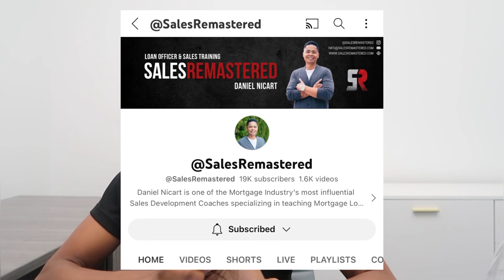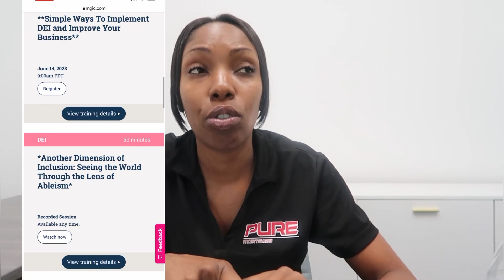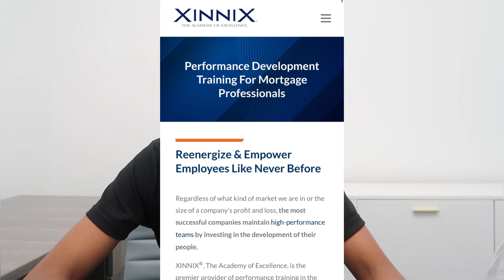How to Survive Your First Two Years as A Loan Officer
In this video, I am going to be talking about the things that will help you survive your first 2 years as a Mortgage Loan Officer/Mortgage Broker.

Here is what we discussed in the video:

Your Sphere Of Influence
Training
Don’t Take things too personal
Networking
Systems
Income Generating Activities

If this video was helpful, like this video so that I know that this is the type of content you like to watch and I will continue to make content like this!

Do you want to become a loan officer? Here is the pre licensing course that I recommend:

*Please note that some of the links provided in this description may be affiliate links, which means that if you make a purchase using these links, I may receive a small commission. However, this does not result in any additional charges for you.

Versie Church
NMLS # 1962895